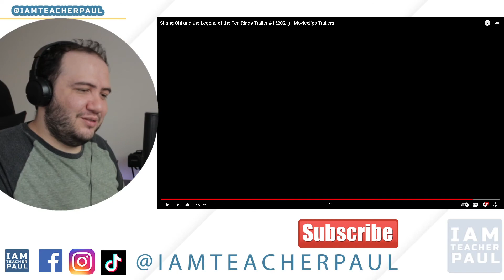First impressions Shang-Chi and the Legend of the Ten Rings Trailer #1 (2021) - TEACHER PAUL REACTS